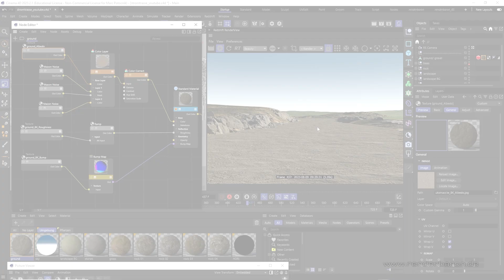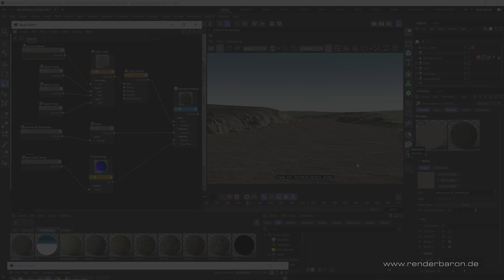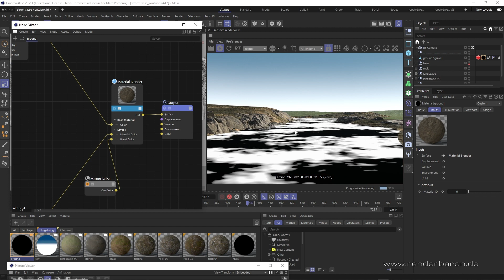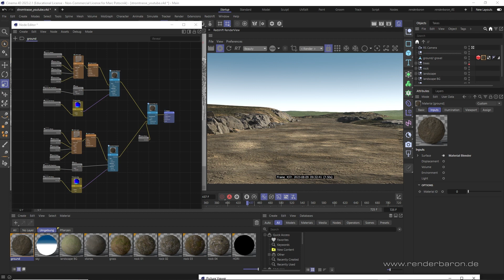Did You Know? Redshift for Cinema 4D: Prevent Texture Tiling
The "Did You Know? Redshift for Cinema 4D" series provides simple answers to complex tasks fast. Every Wednesday on this channel. Hosted by Cinema 4D Master Trainer Marc Potocnik, studio renderbaron. Ep.04: Enhance photo textures and avoid tiling by the use of the Texture Node and the Material Blender Node.
Book your very own Redshift training at studio renderbaron, MAXON Authorized Training Center